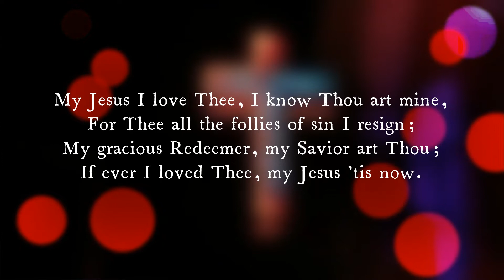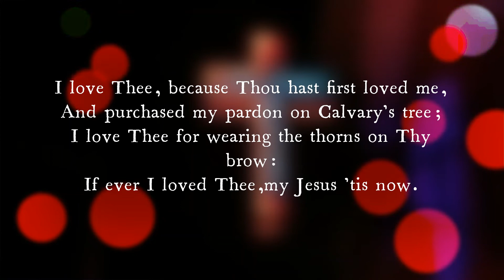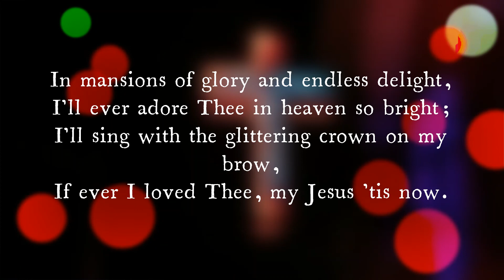My Jesus I love thee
My Jesus I love Thee, I know Thou art mine,